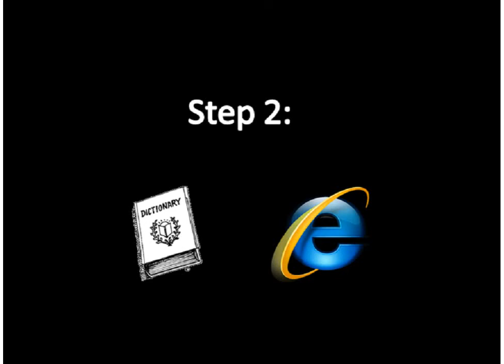Analysis Step 2 slide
Analysis sttep